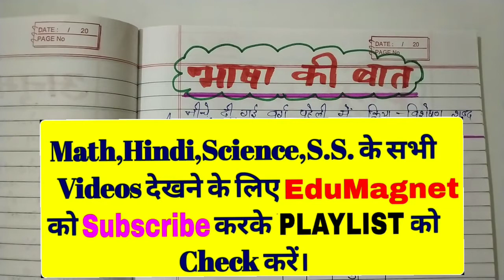DAV HINDI CLASS 8 CHAPTER 14 BAHU KI VIDA||पाठ 14 बहू की विदा (एकांकी) ज्ञान सागर के प्रश्न पार्ट 2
DAV MATH CLASS 8 CHAPTER 3 EXPONENTS & RADICALS ||DAV CLASS 8 MATHS BOOK SOLUTIONS CHAPTER 3

DAV CLASS 8 MATHS CHAPTER 5 PROFIT LOSS AND DISCOUNT|| DAV CLASS 8 MATHS CHAPTER 5 COMPLETE SOLUTION